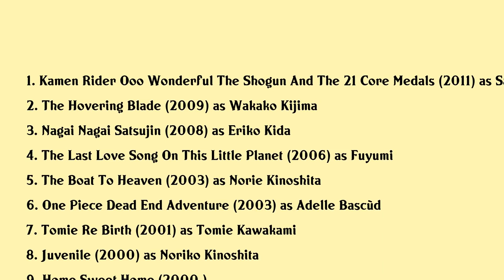Miki Sakai Movies list Miki Sakai| Filmography of Miki Sakai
Miki Sakai Full Movies List Filmography of Miki Sakai

Latest movies of Miki Sakai are:

1. Kamen Rider Ooo Wonderful The Shogun And The 21 Core Medals
2. The Hovering Blade
3. Nagai Nagai Satsujin
4. The Last Love Song On This Little Planet
5. The Boat To Heaven
6. One Piece Dead End Adventure
7. Tomie Re Birth
8. Juvenile
9. Home Sweet Home
10. Fireworks Ferris Wheels And Love
11. Abduction
12. To Love
13. The Seven Chefs
14. Love Letter
15. Himeyuri No To

Complete list of movies acted by Miki Sakai are in this video.

Please Comment down your favorite movie of Miki Sakai